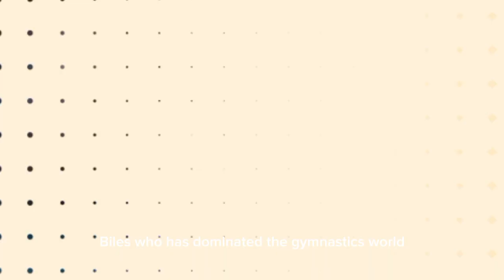Yes, that was Simone Biles at Fever game. And she wasn't the only star to see Indiana win.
The Indiana Fever's thrilling 84-80 victory over the Connecticut Sun on Wednesday night was made even more special by the presence of several high-profile guests in the crowd at Gainbridge Fieldhouse. The arena was buzzing not just with the intensity of the game but also with the excitement of having multiple sports legends and celebrities in attendance.

Leading the list of distinguished guests was Simone Biles, the gymnastics superstar and widely recognized as one of the greatest athletes of all time. Biles, who has dominated the gymnastics world with her extraordinary skills and record-breaking achievements, was seated just off the baseline, where she watched the Fever put on an impressive performance against the Sun.

Biles wasn’t the only Olympian in the crowd. Gabby Thomas, the track and field sprinter who won a bronze medal in the 200 meters at the Tokyo Olympics, was also present to cheer on the Fever. The sight of two Olympic athletes at the same game added an extra layer of excitement for fans and players alike.

Also spotted at the game was TV talk-show legend David Letterman. Known for his iconic late-night talk show, Letterman is no stranger to the Indiana sports scene, having been a lifelong supporter of the state's teams. He was seen sitting near Lisa Bluder, the recently retired Iowa women's basketball coach who led her team to numerous successes during her tenure. Bluder's presence was particularly significant, given that one of her former players, Caitlin Clark, now stars for the Fever.

The star-studded crowd didn't end there. Indianapolis Colts quarterback Anthony Richardson was also in attendance, adding some NFL flair to the evening. Richardson, who has quickly become a fan favorite in Indianapolis, was seen enjoying the game and interacting with fans.

With so many celebrities in the building, the atmosphere was electric. The Fever players were clearly energized by the support, as they fought hard to avoid a season sweep by the Sun. The crowd of 17,274 was fully engaged, cheering on every play and creating a memorable experience for everyone involved.

After the game, the Fever players had the chance to meet Simone Biles and Gabby Thomas, an opportunity that left them ecstatic. Social media posts from the team captured the joyful reactions of the players as they interacted with the Olympic stars, showing just how much it meant to them to have such support.

This remarkable evening was not just about the Fever’s victory but also about the convergence of sports greatness in one place. The presence of these notable figures underscored the growing popularity of women's sports and the impact that these games have on a wide audience, including some of the most accomplished athletes and entertainers in the world.